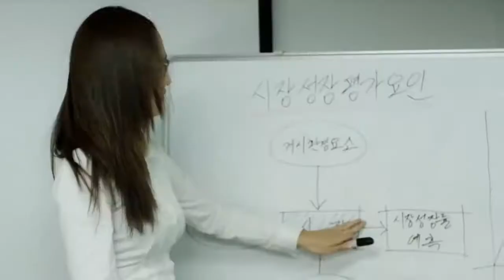Badkiz - Babomba(MUSIC VIDEO)